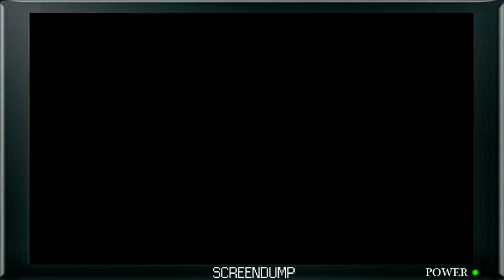You Did It Wrong - Portal 2 Episode 11 - ScreenDump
"You Did It Wrong" is just a cute pet name that Michael and Greg have for each other when they play Portal 2. It's like "Babe" for their friendship.